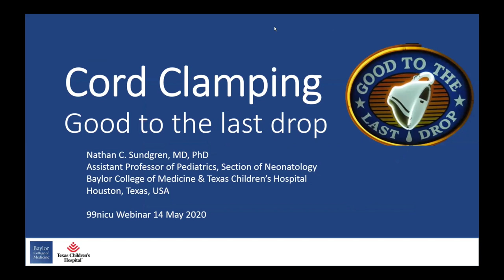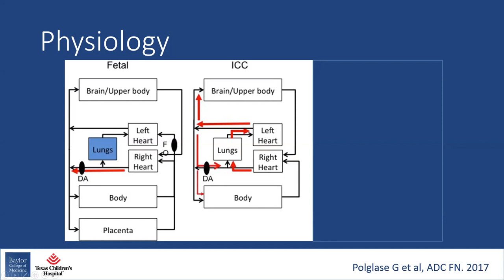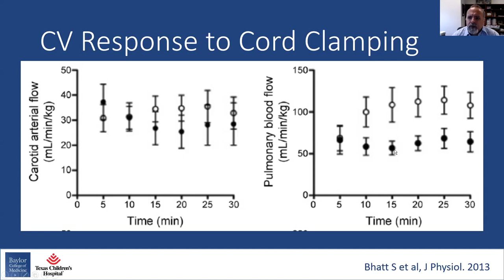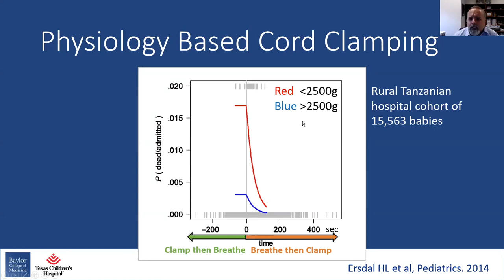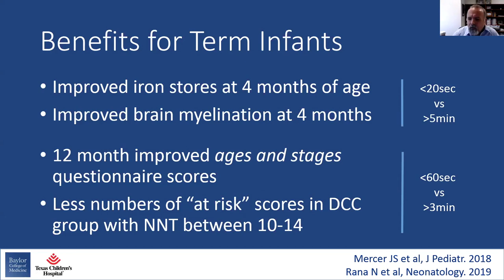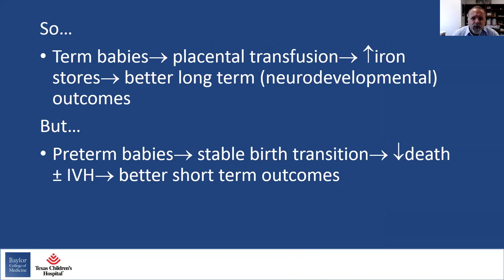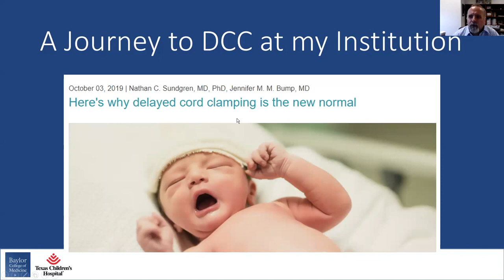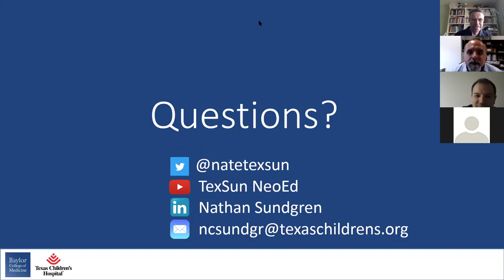Delayed Cord Clamping, a 99nicuWebinar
Check out the recording of the first-ever 99nicuWebinar, on Delayed Cord Clamping, with Dr Nathan C Sundgren.